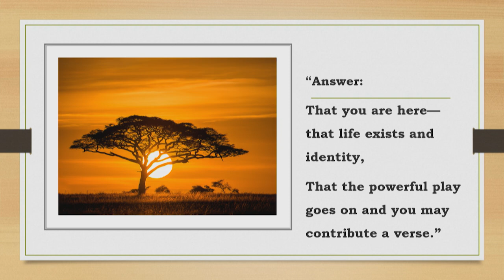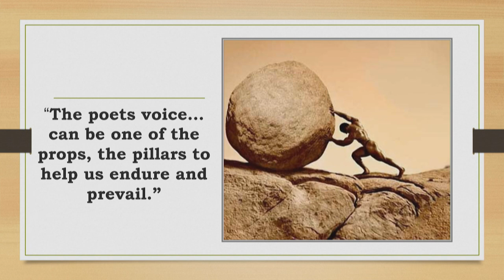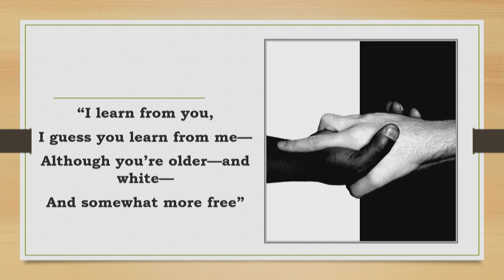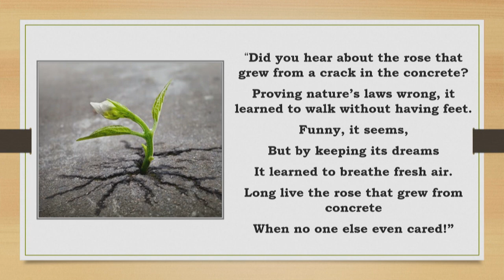Why Poetry Makes a 280-Pound Educator Cry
Jamie Dickson shares how he uses his love of poetry to reach his students, as they grapple with depression, incarceration, and more.